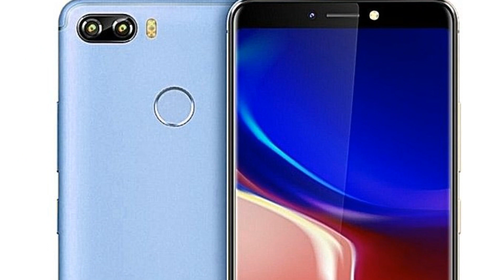Photos of the Itel P32 | Not A Review!